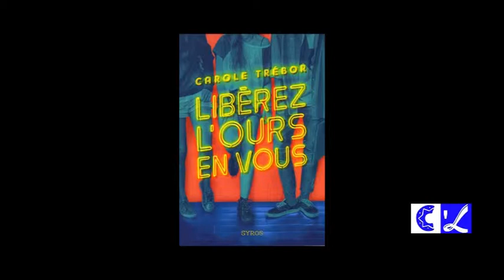Croq'Lecture Saison 8 N°9 supplément : Interview de Carole Trébor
Retrouvez l'interview en intégralité de Carole Trébor réalisée au Salon du livre d'Histoire à Versailles.